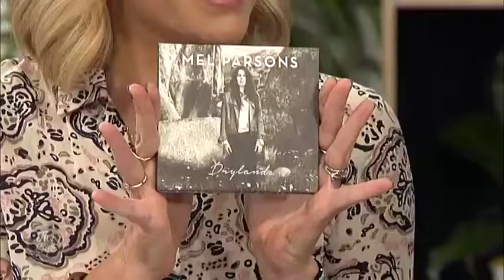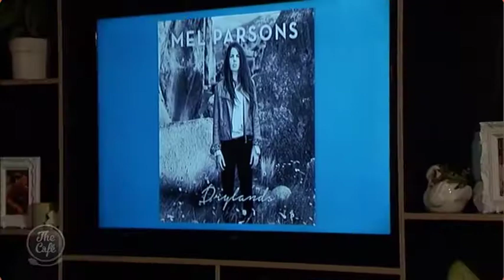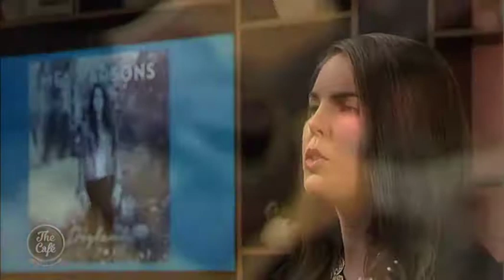Singer-Songwriter Mel Parsons Performs for us on The Cafe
Award winning singer-songwriter Mel Parsons joined us on The Café this morning along with a special performance!